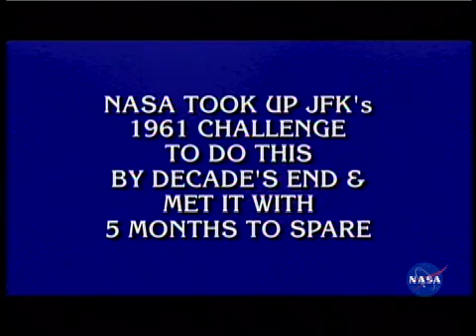Jeopardy and the Coalition for Space Exploration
View an excerpt from the Jeopardy episode featuring NASA